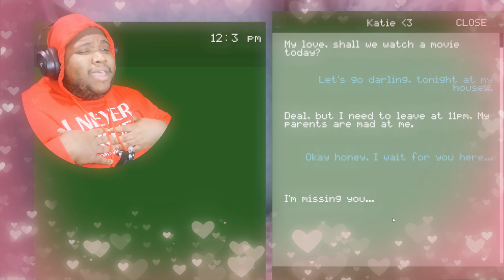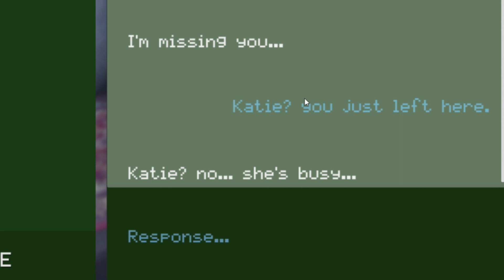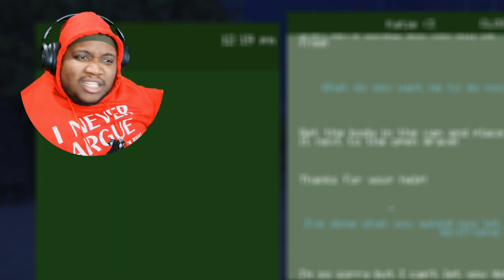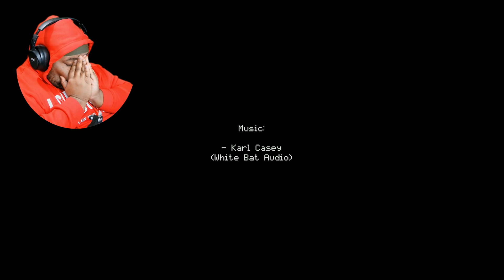HOW FAR WOULD YOU GO TO SAVE A BADDIE??? | S.M.S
IMPORTANT: Check out the intro for small channel update! (0:00 - 2:27)